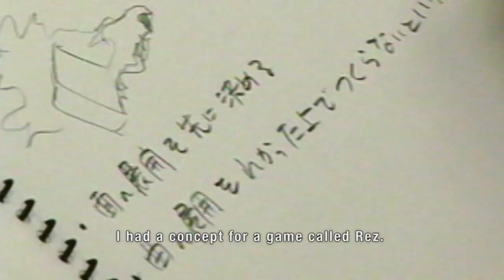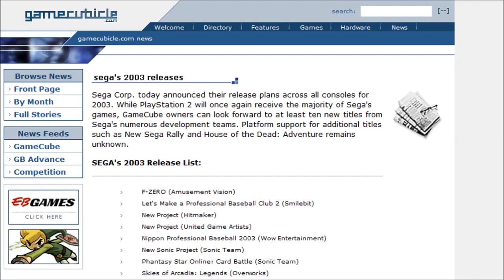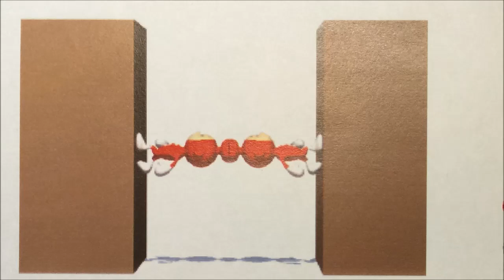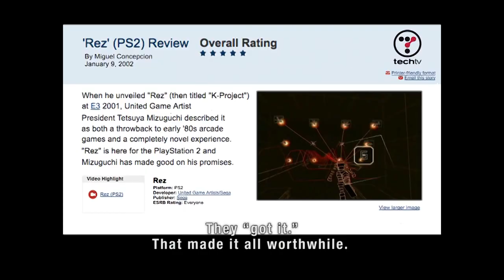Buciyo 5: The Lost GameCube Game by the Space Channel 5 / REZ Team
In september 2016 the Unseen64 collective released a book dedicated to lost videogames. The game you’ll see in this video is one of the featured ones you can read more about in our book.

In only about 4 years of existence, United Game Artists managed to became one of the most original and beloved Sega teams ever existed, especially for Dreamcast fans. Originally founded as Sega AM9 and lead by Tetsuya Mizuguchi, they released such interesting titles as Space Channel 5 and Rez.
After Sega discontinued the Dreamcast on March 2001, United Game Artists released ports of Rez and Space Channel 5 for Playstation 2, while they started developing two new projects: Rez 2 and Buciyo 5.

And more that we forgot… we’ll add them later